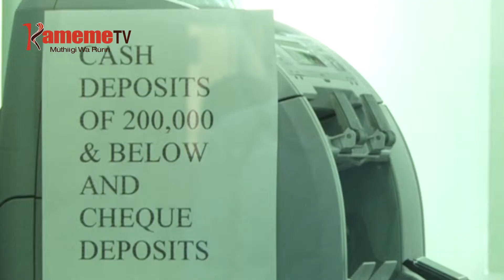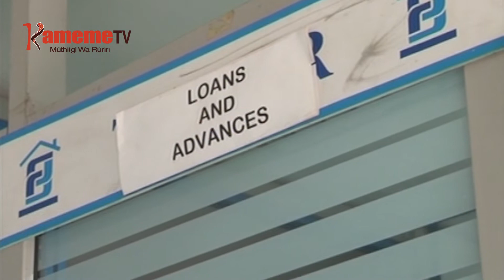Mbunge kwedekithia watho wa kugitira arugamiriri a ngombo kana guarantors